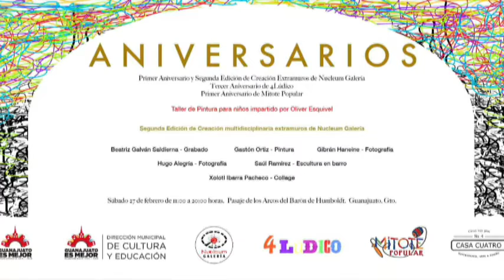Celebran proyectos culturales independientes en Guanajuato con actividades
Paulina Quintana, Oliver Esquivel y Tanya González Frausto hablan de las iniciativas culturales independientes que se van consolidando.